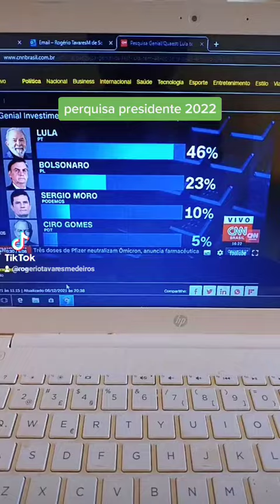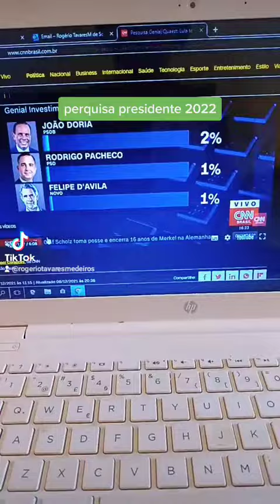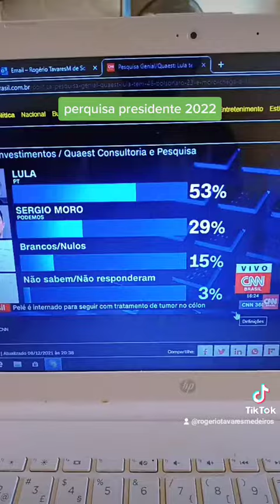11 de dezembro de 2021